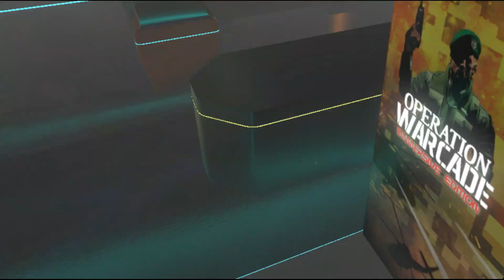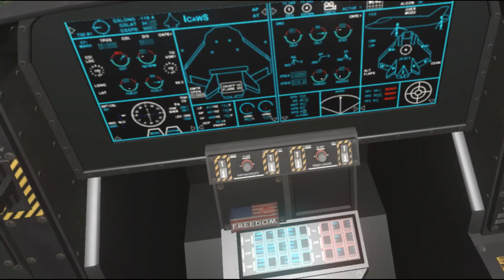Operation Warcade VR - Első Látásra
(Eredetileg ez egy élő adás volt a twitchen)
Kipróbáltam az Operation Warcade nevezetű játékot, amit a fejlesztőktől kaptam tesztelérsi célra. Pozitív csalódás, egész szórakoztató, de félek, hogy inkább experience, mintsem hosszú távú szórakoztatási forma.

Ha havonta 5000 Ft összejön adományban, 1 hónapra kikapcsolom a reklámokat. Itt lehet adományozni :)

Felejtsd el a teamspeaket! Irány a Discord!

Padawan Program!
Ha szeretnéd, hogy a videód kikerüljön a csatornámra, részletekért látogass el erre az oldalamra

Prémium támogatók: Fehér Péter, Martin, Mult András, Triszka Balázs, Stevenking

Ne nézz közmédiát, mert hírt hamisítanak és manipulálnak! Kerüld a TV2-őt is! A videóim megosztása politikai haszonszerzés céljából tilos (a civil szervezetek sem képeznek kivételt)!

Gyakran ismételt kérdések:
Jelenleg: MSI Radeon R9 280X OC, i5-4690K@4,5Ghz OC, 8Gb 2400Mhz DDR3 RAM és Gigabyte Z97X Gaming 3 Alaplap.
Egyéb hardverek: Oculus Rift, Zoom H1 mikrofon, Razer Hydra, X7 egér és Genius Imperator billentyűzet, PS3 gamepad, Logitech Wingman kormány. Rajz: Wacom Bamboo Fun, Clip Studio Paint

- Mivel rögzítesz?

2015 márciusától egy VideoStudio X7-tel.

- Hogyan közvetítesz egyszerre több helyre?